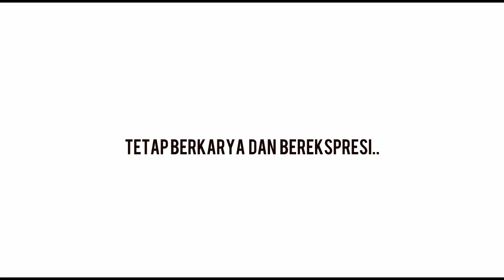BERANDA MENARI- TEATER AWAL BANDUNG Segmen Tradisi.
Beranda menari adalah ruang ekspresi kami dalam mengisi aktifitas dirumah aja dengan produktif berkarya, salah satu segmen yang kita tampilkan sekarang adalah segmentradisi yaitu tentang menari, tari doger kontrak. silahkan diapresiasi, karena kita selalu berupaya untuk tetap proses dalam keadaan apapun dan menghasilkan kary- karya terbaik kita dan tentunya tetap berlatih dan selalu melakukan persiapan, karena persiapan adalah awal menuju kesempurnaan. jadi ekspresikan imajinasimu lewat berkarya dan tetap dirumahaja berkaryanya.